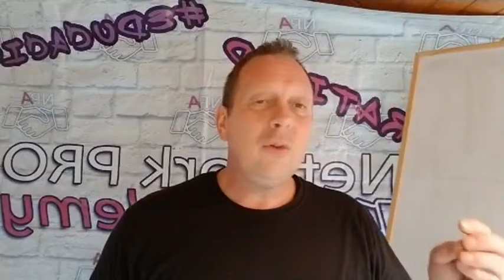Eres Un Profesional De Verdad 4 Indicadores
Grabacion Facebook Live